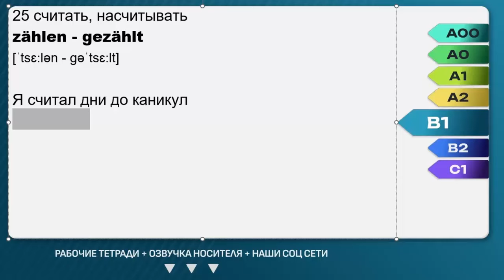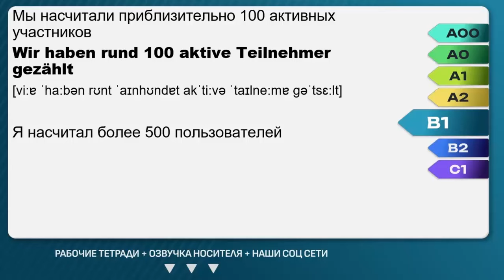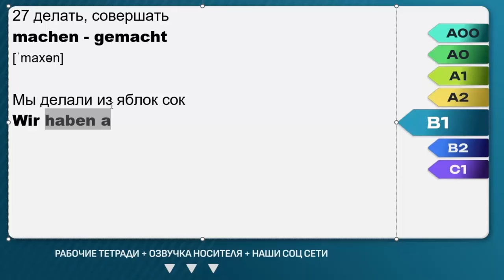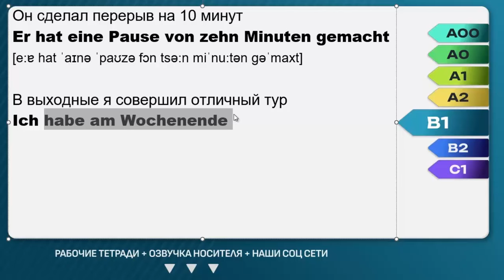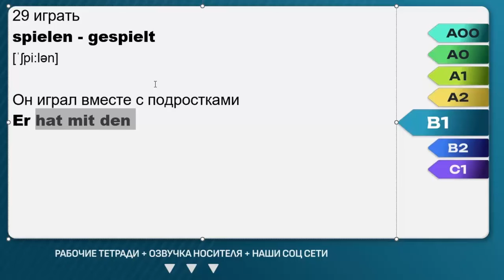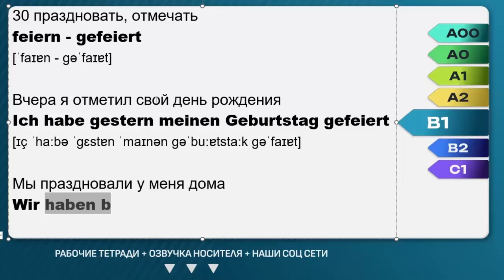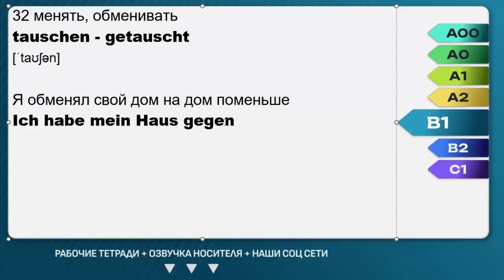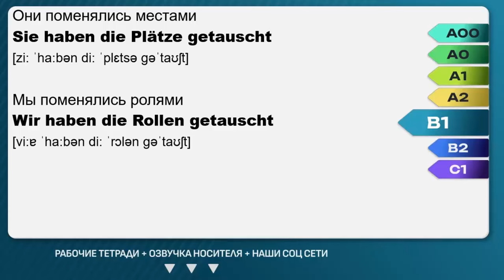НЕМЕЦКИЙ ЯЗЫК ЗА 50 УРОКОВ УРОК 11. НЕМЕЦКИЙ С НУЛЯ B1 УРОКИ НЕМЕЦКОГО ЯЗЫКА С НУЛЯ КУРС